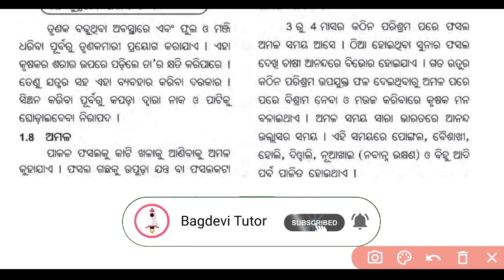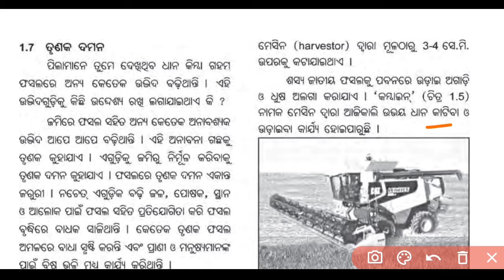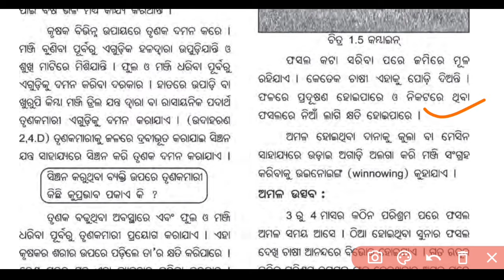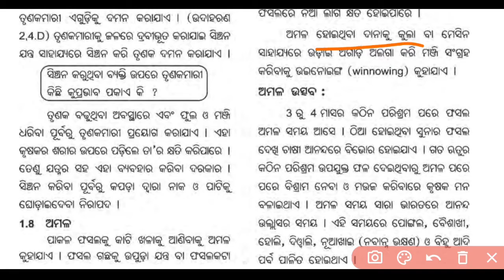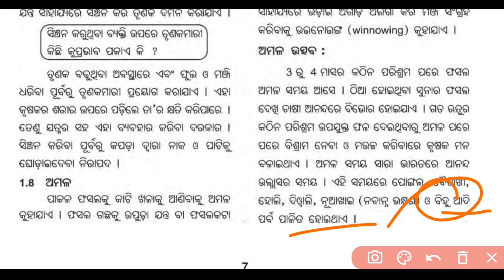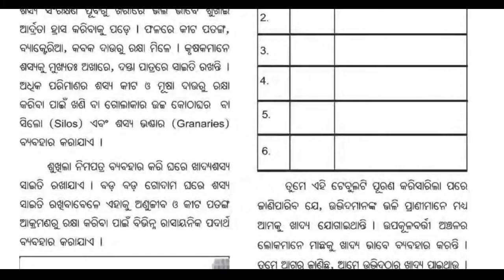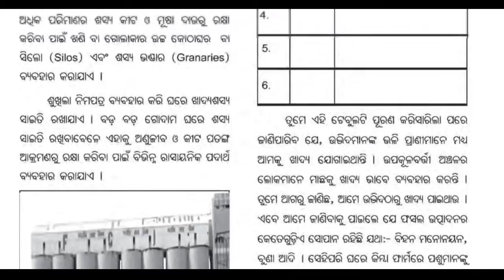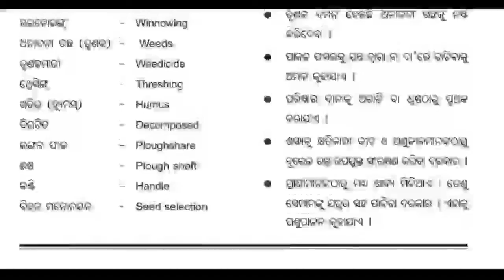ଶସ୍ୟ ଉତ୍ପାଦନ ଓ ପରିଚାଳନା | Crop Production and Management | 8th Class Science Part-9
8th Class live class odia medium